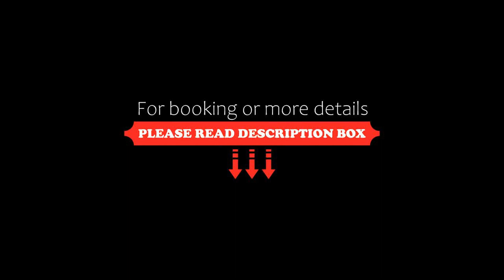17 Hertford Street, London, United Kingdom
17 Hertford Street, London, United Kingdom
About Property:
Set in the fashionable and vibrant region of Mayfair, 17 Hertford Street offers Georgian styled apartments in the heart of London. The apartments offer free Wi-Fi, air-conditioning and a concierge service.
Smartly furnished, the bright apartments at 17 Hertford Street each feature a bathroom, a flat-screen TV with satellite channels, a fully-equipped kitchen and a seating area.
Shepherd Market, a historic square that houses a variety of shops, restaurants and pubs, is a 3-minute walk...
Property Type: Hotel
Address: 17 Hertford Street, Westminster Borough, London, W1J 7RS, United Kingdom
Searching For
1. 17 Hertford Street - London - United Kingdom
2. 17 Hertford Street - London - United Kingdom Address
3. 17 Hertford Street - London - United Kingdom Rooms
4. 17 Hertford Street - London - United Kingdom Amenities
5. 17 Hertford Street - London - United Kingdom Offers and Deals
Audio Credit:
Track Title: Blank Slate
Artist: VYEN